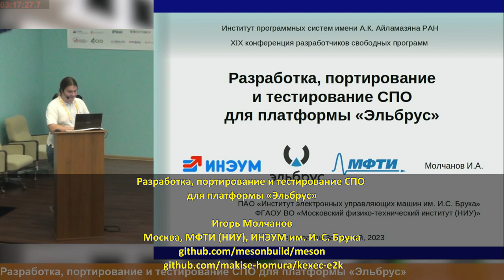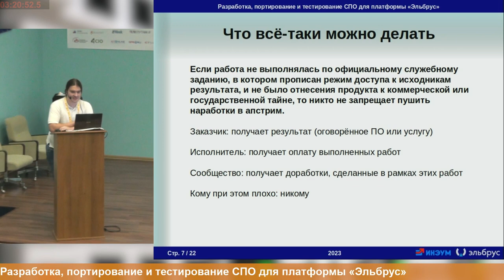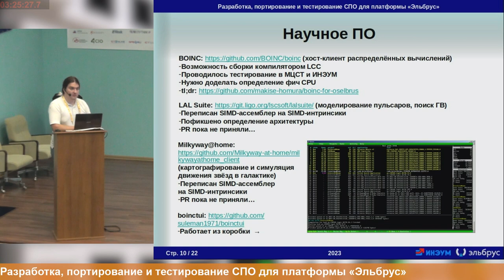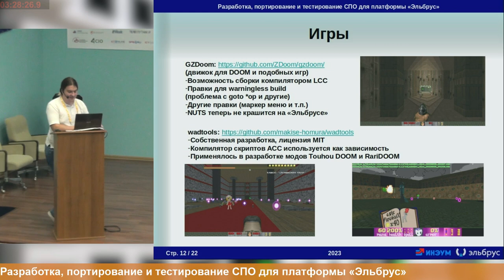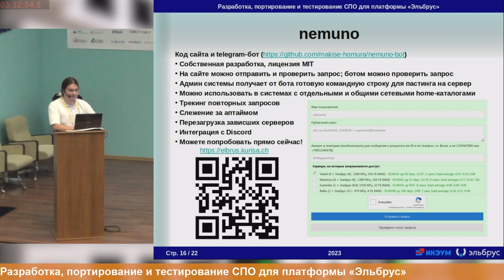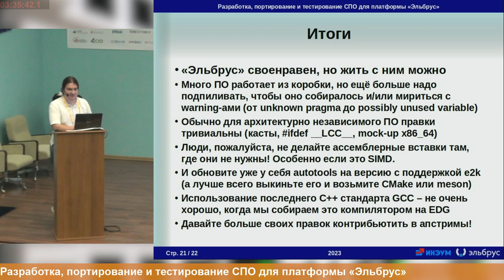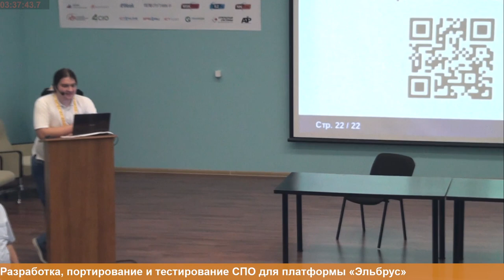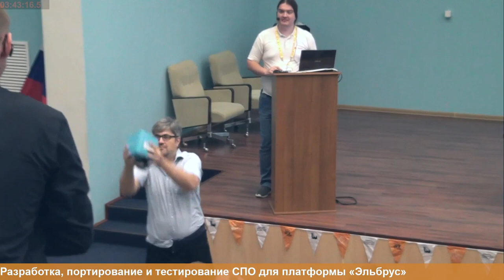Разработка, портирование и тестирование СПО для платформы «Эльбрус» (Игорь Молчанов, OSSDEVCONF-202…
Разработка, портирование и тестирование СПО для платформы «Эльбрус» (Игорь Молчанов, OSSDEVCONF-2023)
* Игорь Молчанов

В работе описывается текущая ситуация с наличием СПО для платформы «Эльбрус», приводятся примеры таких проектов, обсуждаются
проблемы портирования ПО и поддержки его инфраструктуры, а также взаимодействие с апстримами проектов и роль энтузиастов в данных
процессах.